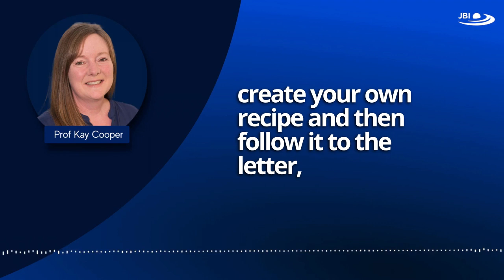Protocol development for systematic reviews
Professor Kay Cooper speaks on tips for successful protocol development for systematic reviews in this short video.

'Getting the systematic review basics right helps clinicians practice: 4 common pitfalls for systematic review authors to avoid.'

'What kind of systematic review should I conduct? A proposed typology and guidance for systematic reviewers in the medical and health sciences'